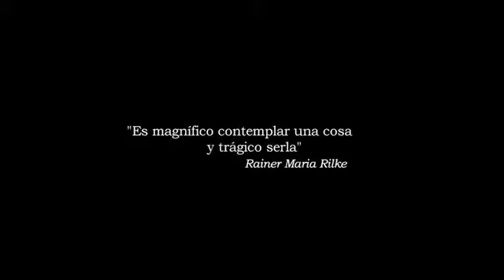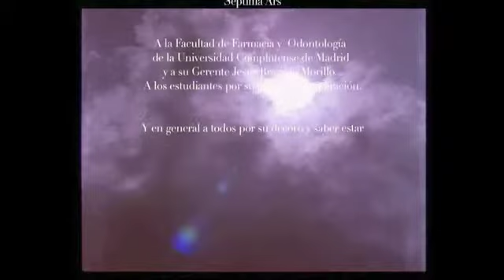RODRIGO MENCHÓN "La Biblioteca" (con el gran actor Javier Rey)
Cortometraje en formato cine 16 mm. Guión y Dirección: Rodrigo Menchón. Actores: Benjamin Peñamaría, Patricia Arizmendi, Javier Rey y Ane Landaburu. Producción: Septima Ars. 2006.